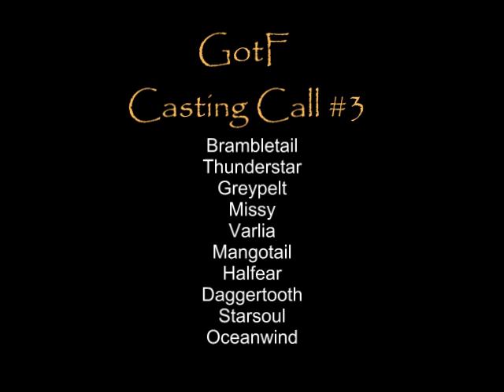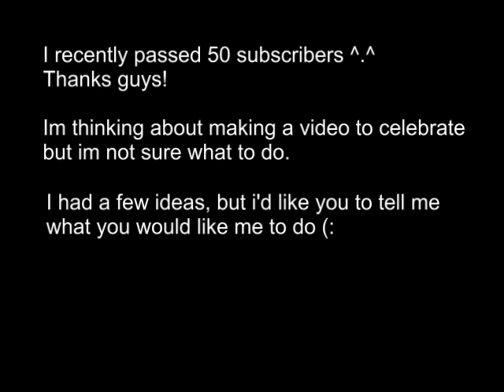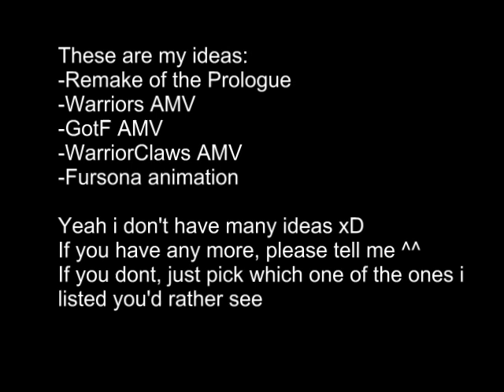Casting Call 3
Alright here are all the lines;;

Thunderstar:
-Yes i noticed, Rosefur.
-Stop worrying, i'll be fine Downeyheart.
(first appears in ep 5)

I am also in need of a new voiceactor for Flamepaw, the main character of GotF. He requires a boyish voice, if anyone's interested let me know

Also please let me know what you would like me to do for my 50 subs video ^^
And please auditiooon C:

The song is Bad Day by Daniel Powter
I DONT OWN IT ._.